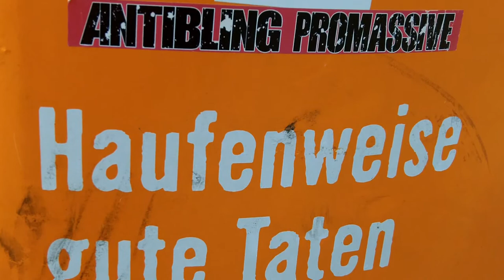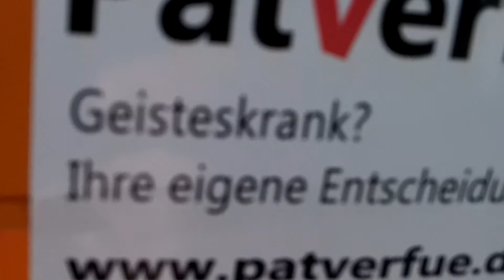Put your dog poo in the orange bin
German humor (yes, it exists, but it needs some explanation) meets dog poo and the beautiful orange-colored public garbage bin. Filmed by me in Berlin, Germany